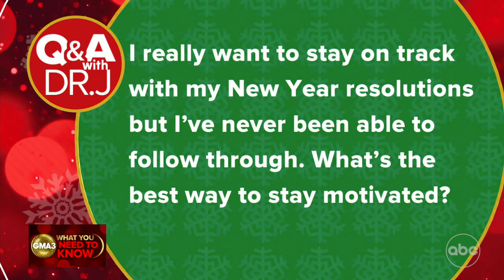‘How soon after having a breakthrough case of COVID-19 can I receive my booster shot?’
Dr. Jen Ashton with answers to viewers’ health and COVID-19 questions.